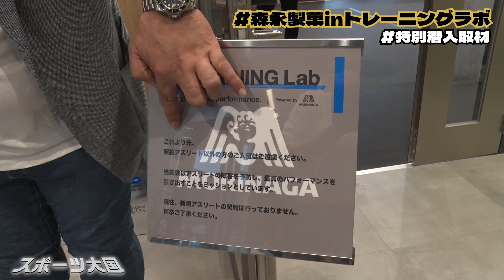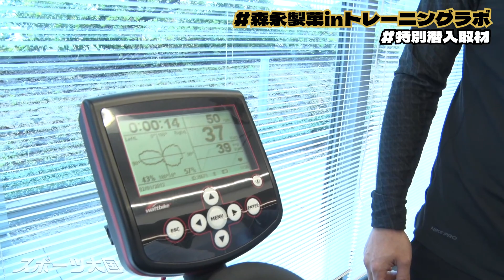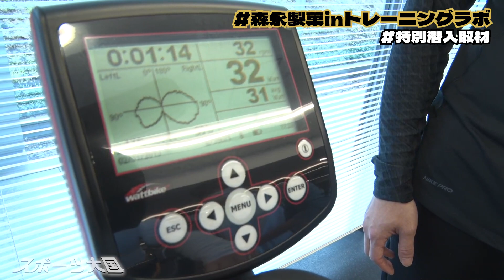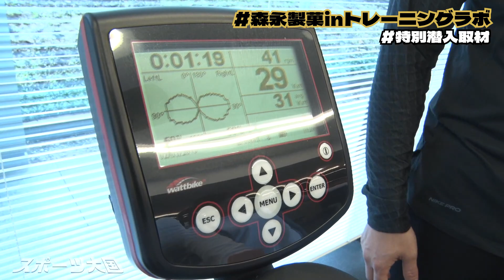【超貴重】契約アスリート専用の森永製菓inトレーニングラボに潜入 / スポーツ大国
スポーツ大国 第21話🎬
かばさん、さえ、ゆいの3人が森永製菓inトレーニングラボに潜入🔍
契約アスリート以外は入れない施設に今回は特別にお邪魔して、最先端のトレーニングを調査してきました。

☑️ 森永製菓inトレーニングラボについて

☑️スポーツブル 『日本を世界が憧れるスポーツ大国にする』

スポーツ応援番組『スポーツ大国』月曜日〜金曜日公開！
学生スポーツを中心に年間10,000試合の映像配信を行なっているスポーツブルが、日本を世界が憧れる"スポーツ大国"にするべく、スポーツの魅力を紹介する特別インタビューや最新ニュースなどを取り入れながら情報発信する番組。
運動通信社の執行役員としてスポーツの発展に尽力する椛沢保男がメインナビゲーターを務め、女子大生アシスタント3名と共に様々な企画に挑戦していく。

🦛かばさん（椛沢 保男）
東京の台所・築地のとんかつ屋の長男として生を受ける。
幼少期から体が大きく、わんぱく相撲や剣道、野球などを経て、中学からラグビーを経験。早稲田大学でもラグビーを続け、大学四年次には、13年ぶりの大学日本一を経験。現在は、運動通信社の執行役員として日本の学生スポーツの盛り上げに奮闘中！

💛さえ（秋本 紗英）ー 大学2年生
群馬県が育んだツヨカワ女子！
おっとりした性格とは裏腹に、
名門高校の柔道部元主将で柔道二段の実力を持つ。
普通の男子は、ほぼほぼ投げられるらしい…

💙りこ（瀬下 莉子）ー 大学3年生
アシスタント随一のグルメ女子。
負けず嫌いな性格で、ある国内最大規模の
ミスコンに出場し個人賞受賞を成し遂げる。
好きなスポーツはバドミントンとアメフト観戦！

💜ゆい（山本 結以）ー 大学3年生
自称日本一の大学野球博士！
高校球児からプロ野球までカバーする空前絶後の野球オタク。
特に大学野球が好きすぎて明治神宮野球場はすでに庭。
個人的に作成した選手データベースを駆使し、喋り出したら止まらない。